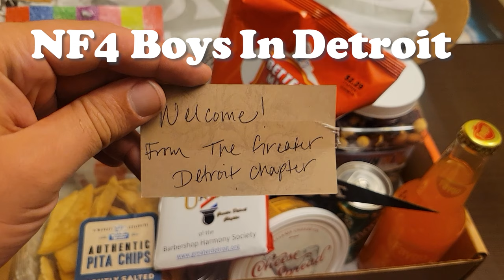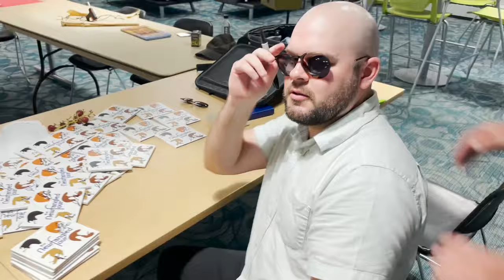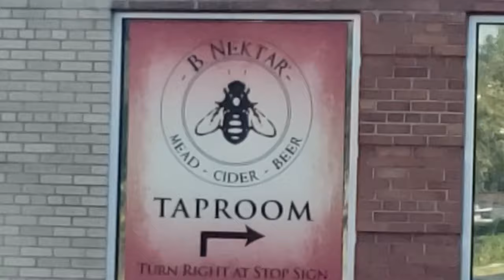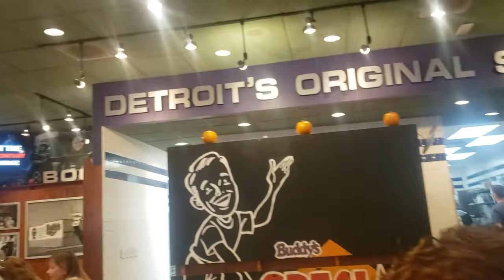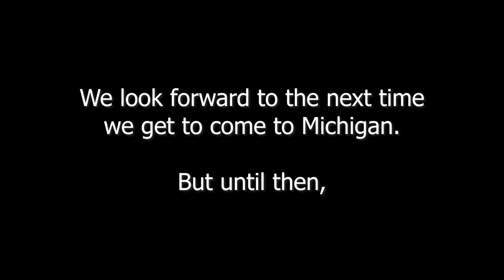The Newfangled Four Detroit Experience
This is unofficially part 2 of our Detroit Vlog. It's unofficial, because we weren't really in Detroit for Part 1(Cedar Point).

I'm Hopin' 4 some bacon today. (that's gonna become a thing, definitely. that's gonna be a shirt, or a mug)